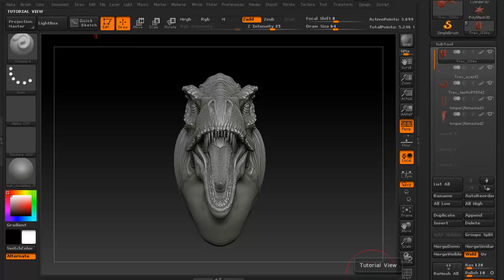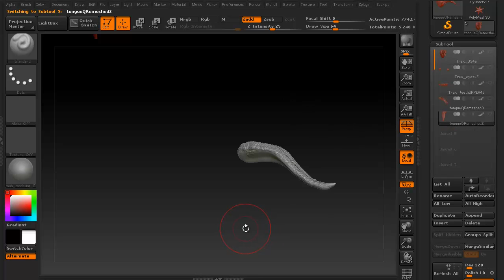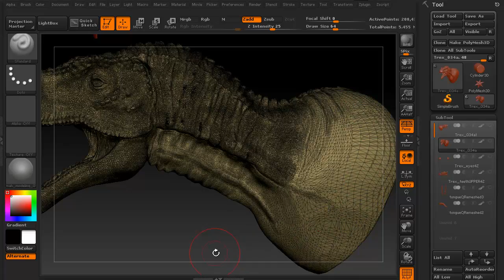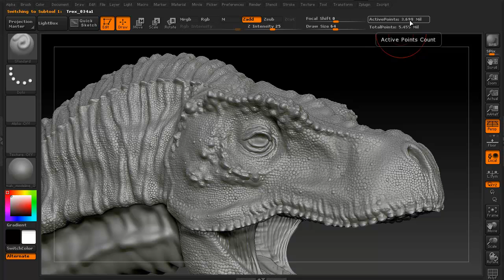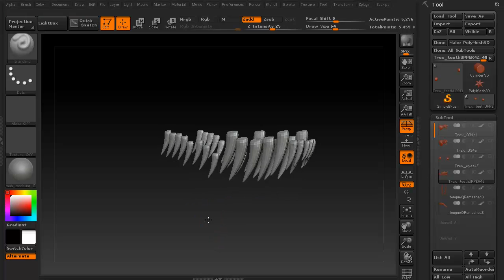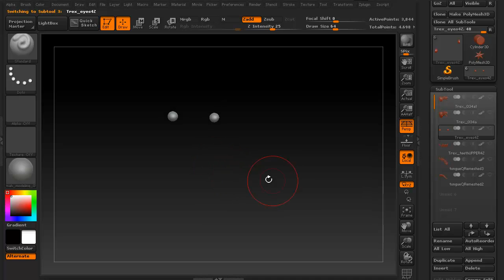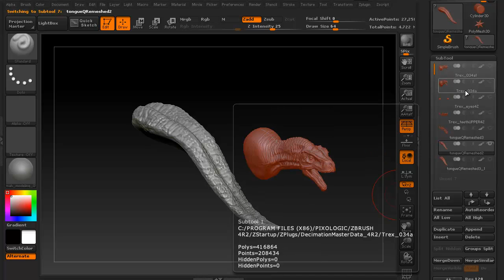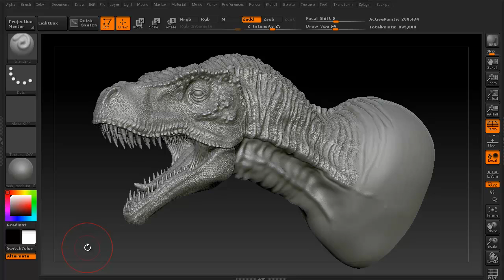Decimation Master in ZBrush - 3dmotive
In this introduction to Decimation Master, we're take a multi-million polygon mesh and decimate the high resolution model into a low resolution model while retaining almost all the details.